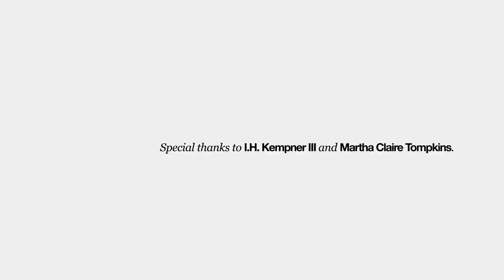Contemporary Arts Museum Houston-Oral History Project: 3 of 6, Artists and Collecting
These videos tell the oral history of CAMH through the personal narratives of the women who became involved with the Museum early in their history and helped set the tone for the museum's ambitions today.

Part 3 of the 6: This time the Sissy Kempner and Carol Ballard recall how their association with CAMH facilitated meeting and getting to know artists on a very personal level and the memories and associations that brings to collecting art. Robert Mapplethorpe and Patti Smith are just a couple of the artists highlighted in this segment.

Becoming a museum member can enrich your life! Support CAMH today! camh.org

Production Company: Proud Pony International
Producer: Jarrod Gullett
Directors of Photography: Raul Casares and Richard Lacy
Editor/Motion Graphics: Travis Johns
Published by Skitter Music Publications
Alto Saxophone: Valerie Vidal
Piano: Scott Holshouser

All artwork shown is part of the exhibition "The Deconstructive Impulse: Women Artists Reconfigure the Signs of Power, 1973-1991" organized by the Neuberger Museum of Art. Images are copyright of the artist.